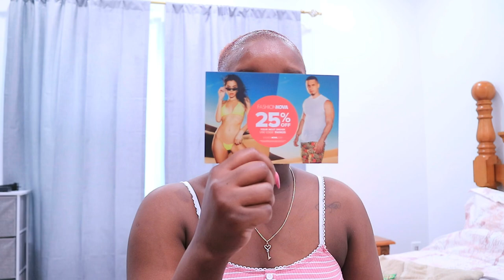ARE FASHION NOVA JEANS WORTH THEY HYPE | fashion nova jeans size 9 | All Things Jadene 🇯🇲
MUSIC